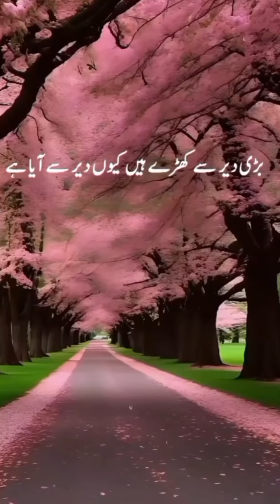Hazrat Umar Farooq ka waqa || Hazrat Umar ki daleri || Islamic short bayan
hazrat Umar Farooq ki bahaduri ke kisse
hazrat Umar Farooq kaise insan the
aur ek budhiya
hazrat Umar Farooq aur ek budhiya
hazrat Umar Farooq ke best stories
hazrat Umar Farooq ki Zindagi
Islamic short bayan
Islamic status
new Islamic short bayan
peer Ajmal Raza Qadri Islamic bayan in Urdu
hadees e Nabvi
viral Islamic short bayan
motivation short bayan
motivation speaker
motivation stories in Urdu